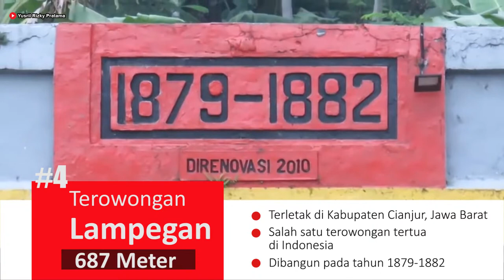INI DIA URUTAN TEROWONGAN KERETA API TERPANJANG DI INDONESIA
Sebagai salah satu sarana transportasi umum yang andal di Indonesia, kereta api menjadi salah satu prioritas moda dalam dukungan infrastrukturnya.

Mengingat Indonesia merupakan negara tropis dengan kontur geografis yang unik, seperti bukit, gunung, lembah, sungai, dsb, maka tak sedikit untuk membangun infrastruktur rel kereta api harus membelah bukit bahkan menyeberangi sungai atau lembah yang cukup panjang.

Nah, berikut simak video deretan terowongan kereta api terpanjang yang ada di Indonesia.